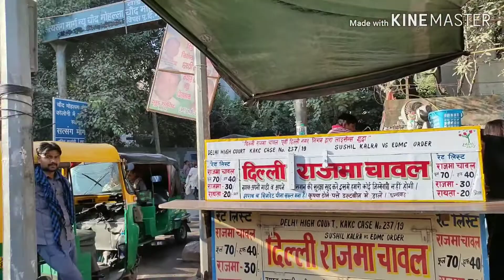Gabbar Kadhi Chawal | Delhi Street Food Veg | India Street Food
Best Kadhi Chawal in Delhi. Gabbar kadhi chawal is a street food outlet located at Jheel, East Delhi. Here you can enjoy tasty street food like Kadhi Chawal, Rajma Chawal and Raita. They serve tasty food and Delhi's best kadhi chawal. You can try the same at jheel, Delhi near Jain Dhaba.
I have attached the location in video.
Tasty Kadhi Chawal, Mindblowing Kadhi Chawal, Spicy Rajma Chawal, Punjabi Rajma Chawal, Desi Street Food of Delhi.

Delhi Street Food Reviewed by Desi Bhukkadd Ashish!